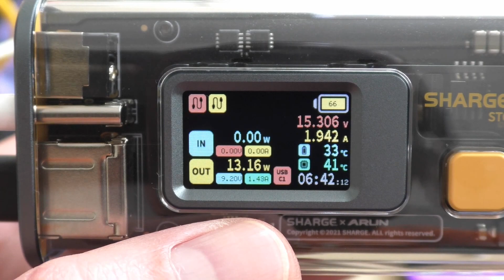Samsung S22 + iPhone 13 Pro + Powerbank Incoming Call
Shargeek Storm2 Double Incoming Call (Apple iPhone 13 Pro + Samsung Galaxy S22)